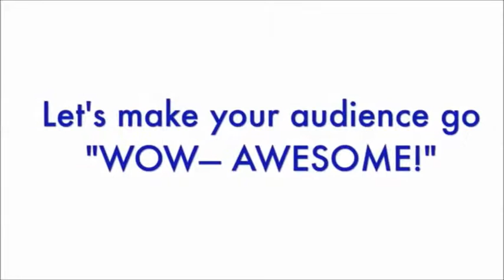How to 10X Your Confidence by Focusing on the Audience | Practical Public Speaking Tips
Bishal Sarkar The King of Confidence. Bishal Sarkar's most practical public speaking course & presentation skills workshop BootCamp in Bangalore India. and you'll hear from Rahul Saxena or Anupama Sarkar to see if you qualify to be a part of this practical public speaking mentoring program.

Bishal Sarkar, popularly known as “Mr. PRACTICAL”, is called the best motivational speaker of Bangalore India. Bishal is the creator of “ROCK THE STAGE” (The Best Public Speaking Course in Bangalore) where he teaches the participants the step-by-step easy-to-follow process of public speaking success. He regularly speaks to professionals from corporate groups, and trains people from various walks of life and brings out the POWERFUL men within them. As the author of the book “I Love Public Speaking”, Bishal now teaches professionals how to overcome fear of public speaking and deliver powerful presentations using the proven formula of speaking & presentation success, through his most practical public speaking courses in India &communication skills classes in Bangalore. He also helps aspiring speakers by teaching themHow to become a motivational speaker in India. People say that he has designed the best presentation skills classes & public speaking workshops in Bangalore.
© Bishal Sarkar- “Mr. PRACTICAL”
India’s Public Speaking Expert